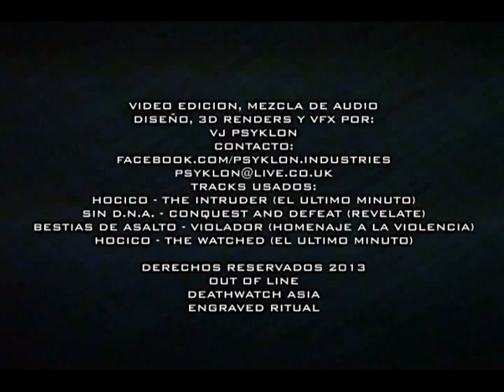HOCICO EN VIVO 8 DE JUNIO 2013 BANDAS INVITADAS: SIN DNA + BESTIAS DE ASALTO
Este 8 de junio se estará presentando HOCICO con su nueva producción discográfica titulada:
"EL ULTIMO MINUTO" antes que tu mundo caiga... material del cual se desprende su EP "Vile Whispers", bajo el sello de la disquera out of line.
Actuación ya esperada por los fans en México desde su última presentación en el 2012, Este show será exclusivo para la ciudad de México dejando como única presentación en el Foro insurgentes " venue V" de la colonia roma ubicado en la calle Puebla #186 recinto que promete abarrotarse por sus seguidores de esta banda ya legendaria dentro de la escena EBM e INDUSTRIAL no solo de nuestro país si no de el mundo entero ya que en estos momentos se encuentran en su gira mundial visitando ciudades como; Zürich, Paris, Berlín, Madrid, entre otras 18 cedes de la unión Europea de las cuales en varias ya se encuentran como localidades agotadas y sabemos que en MÈXICO no será la excepción.
Actuaran como bandas invitadas SIN DNA DE USA Brownsville TX y BESTIAS DE ASALTO
puertas 21hrs show 22hrs
FORO INSURGENTES "VUNUE V"
PUEBLA 186 ESQ CON INSURGENTES COL. ROMA
Estacionamiento y valet parking

Preventa especial del jueves 28 de marzo al sábado 13 de abril compra tu entrada VIP aprecio de general.
A partir del 14 de abril al 7 de junio
$300 GENERAL
$400 ZONA VIP
$500 ZONA PLATINO (incluye barra libre nacional limitado a 100 lugares)
DIA DEL EVENTO $80 EXTRA
BOLETOS DISPONIBLES EN:
* EL SCARY:Oslo#3.Zona Rosa
*DADA X CLUB: Av. Cuauhtémoc No 39 Col. a media cuadra del cc TELMEX
* krafty calle 7n 96 col esperanza ciudad neza Roma Norte
*NORTE 25 NUMERO 176 COL MOCTEZUMA 2DA SEC. VULE
*NECROSIS STORE: plaza san Cosme Local 213 2do piso
* VALERY STORE plaza revolución loc 63 y 64
frente el metro revolución.
* Tianguis del Chopo
*AIREAN STORE Articulo 123 num. 15 2do piso int. 15
* Taquillas del foro insurgentes (de Lunes a sábado de 10 a 8PM a partir del 1 Abril)
*venta de boletos por deposito bancario en:
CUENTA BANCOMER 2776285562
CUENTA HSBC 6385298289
Personas con IFE de provincia precio de preventa el día del evento.